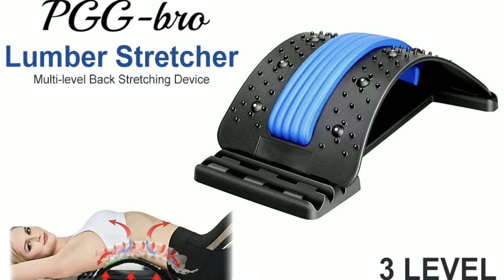Wellness & Relaxation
Back Stretcher, Lumbar Back Cracker Board Pain Relief Device, Multi-Level Lumbar Back Massager, Pain Relief for Herniated Disc, Sciatica, Scoliosis, Lower and Upper Lumbar Support Stretcher

Back Cracker Board for Pain Relief : Spine board provides physical stretching, acupuncture massage and back support for your back, relieving pain in the lumbar, back and sciatic nerve. It relieves back pressure by stimulating the back, and restores the natural line of the spine, helping to stabilize the spine and improving the flexibility of the back and shoulder muscles.

Perfect Gifts for Loved Ones : Get posture therapy, back pain relief, deeper sleep, and improved mobility with the Chiroboard spine relief device. Beginners or those who have sore lumbar spine can add a soft cloth pad or towel when they first start using it to avoid direct contact with the hard waist plate, causing hurt.

mental health
healthy living
healthy lifestyle
back stretcher exercises
back stretcher roller
are back stretchers worth it
how long should you lay on a back stretcher
can a back stretcher make your back worse
back stretcher machine
back stretcher how to use
back stretcher benefits
how to pick the best back stretcher for you
pain relief